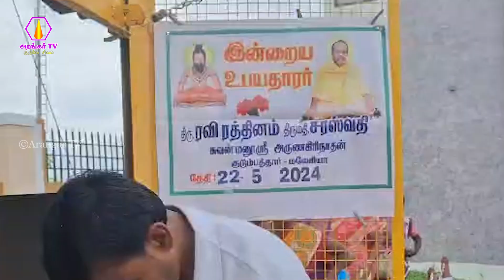நாமக்கல் கிளை சங்கம் சார்பாக மதிய அன்னதானம் வழங்குதல் - 22.05.2024